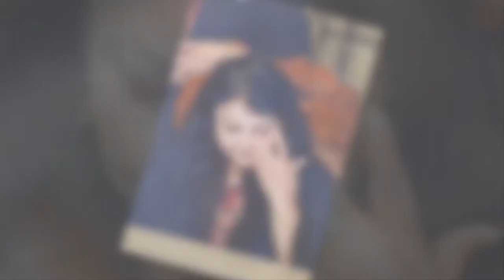একজন স্বপ্নবাজের মৃত্যু II Nurul Islam BAbul II Jamuna Group